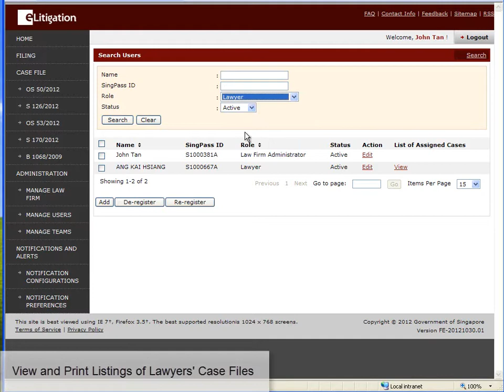1-View and Print Online Case Files